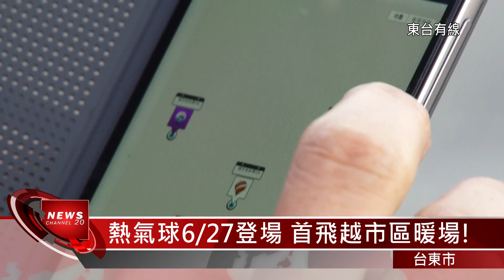20150619熱氣球6月27登場 首飛越市區暖場